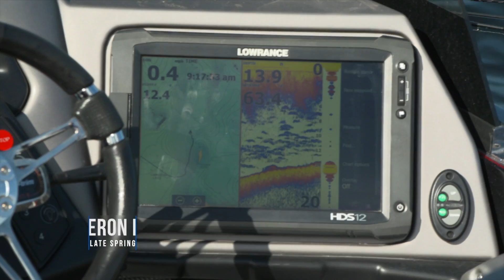Kawartha Muskie & Walleye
Episode 4: Bob and Taro Murata target muskie and walleye in the Kawartha Lakes and show just how easy it can be to catch fish in these popular waters.